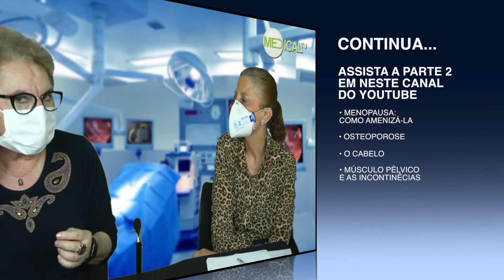Saúde da Mulher e a Pandemia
Bate papo com a ginecologista Dra. Dilma Tessari e convidados sobre a saúde da mulher em meio a pandemia do covid-19.
👨‍⚕️ Com a participação dos médicos convidados:
• Dr. Carlos Oscar Uebel - Cirurgião Plástico da Clínica de Cirurgia Plástica Uebel
• Dra. Patricia Moretto - Oncologista do CECAN - Centro Gaúcho do Câncer
• Dra. Patricia Corso - Especialista em Lasers da Clínica Médica Corso